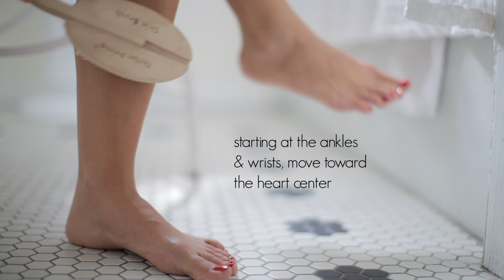The Benefits Of Dry Skin Brushing & How To Start